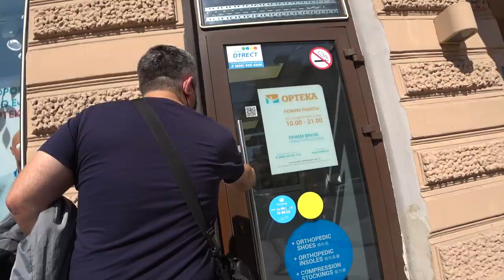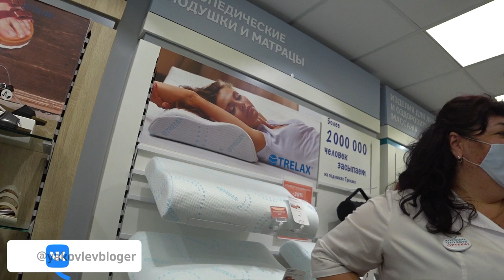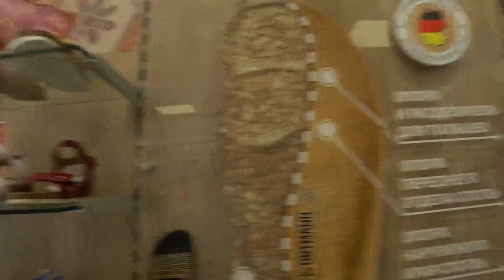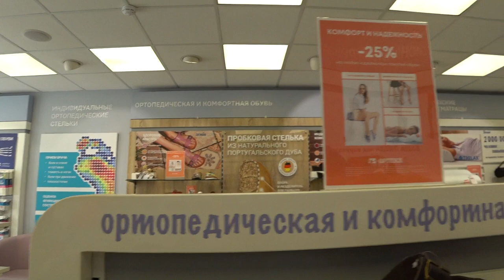Я вас где-то видела ☺️ / Кирилл Яковлев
ЗАПРЕТ В МАГАЗИНЕ ОРТЕКА НА НЕВСКОМ ПРОСПЕКТЕ 112

Я в соц.сетях:⬇️⬇️⬇️
Сообщество ВКонтакте:⬇
Ссылка ниже:⬇⬇⬇

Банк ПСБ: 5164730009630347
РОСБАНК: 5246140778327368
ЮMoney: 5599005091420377